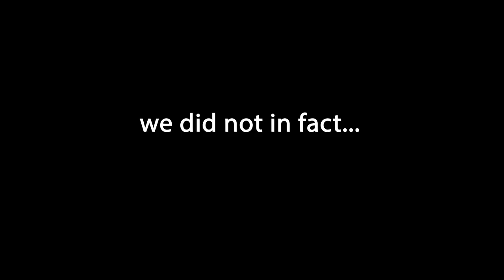We're Engaged! | Solo Female Van Life to Family of 5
After 4 years of friendship + dating, we are officially getting married! I can't wait to plan a fun little van life wedding. Where should we do it?!